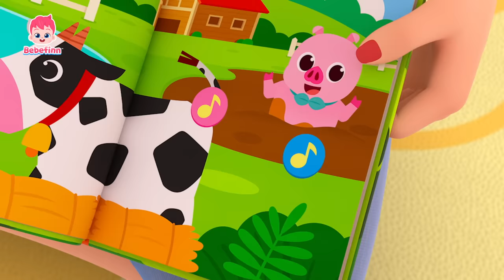💕Feliz Día del Niño con Bebefinn | Vamos a Celebrarlo🥳 | Bebefinn Canciones Infantiles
¡Amigos, con Bebefinn vamos a cantar y bailar para celebrar el Día del Niño!

00:00:00 Tiburón Bebé
00:03:03 Tiranosaurio Rex
00:05:55 Canción de Bebefinn full ver.
00:07:02 Soy un Pirata
00:10:23 What Taste Could It Be?
00:13:30 Comidas Coloridas
00:16:32 La Canción del Gato
00:19:29 Bike Song
00:22:36 Buenos Días
00:25:39 Sonidos de Animales
00:28:49 Como Te Quiero, Te Comparto
00:31:40 Cinco Monitos Saltando en la Cama
00:34:38 Canción de Cumpleaños
00:37:28 Toc, Toc, ¿Quién Es?